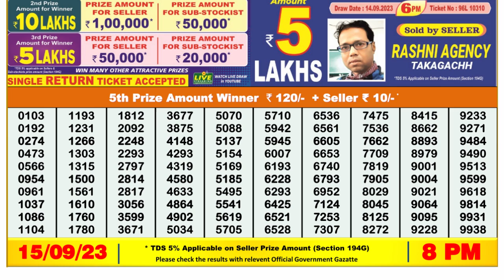🔴Dear Lottery Sambad Live 8pm today 15.09.23 Nagaland State Lottery Result